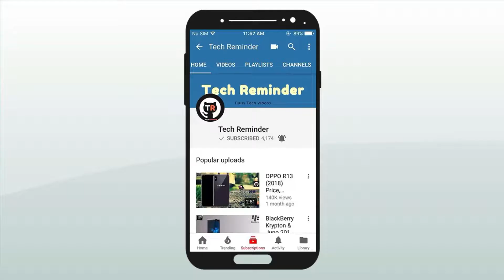Samsung Galaxy A50s (2019) Price, First Look, Specifications, Features, Camera, Review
Samsung Galaxy A30s price is set at EUR 279 (roughly Rs. 22,000) in Germany and it will be offered in three colour options - Prism Crush Black, Prism Crush White, and Prism Crush Green. It is unclear exactly which storage variant of the Galaxy A30s the company is releasing in the country. The phone will go on sale in early-September. There is still no word on the availability or pricing of the Galaxy A30s in India.

Samsung Galaxy A30s specifications
Samsung Galaxy A30s features a 6.4-inch HD+ (720x1560 pixels) Super AMOLED Infinity-V Display with an in-display fingerprint sensor. It is powered by an unnamed octa-core processor, which is believed to be Exynos 7904, same as Galaxy A30. There is up to 4GB of RAM, up to 128GB of inbuilt storage, and a microSD card slot (up to 512GB) on board as well.

On the imaging front, there are three cameras on board the Galaxy A30s - a 25-megapixel primary shooter with f/1.7 aperture, an 8-megapixel secondary wide-angle camera, and a 5-megapixel shooter. Samsung has added a 16-megapixel f/2.0 selfie camera on the front.

Among other specifications, Samsung Galaxy A30s packs 4,000mAh battery with support for 15W fast charging, and a USB Type-C port.